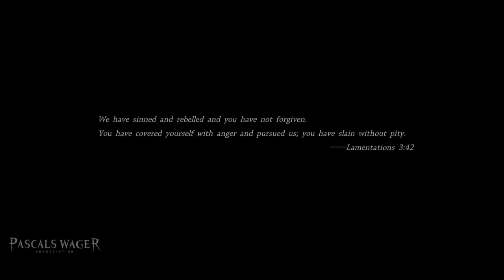NOVA BETA do Call of Duty da Garena na PRÓXIMA SEMANA, Novidade da NOVA ATUALIZAÇÃO do Standoff 2 e+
Downloads, Pré Registros e demais links, estão no comentário fixado!

Segue lá